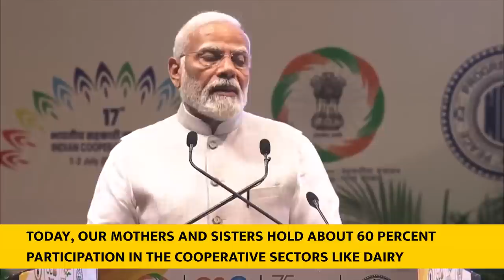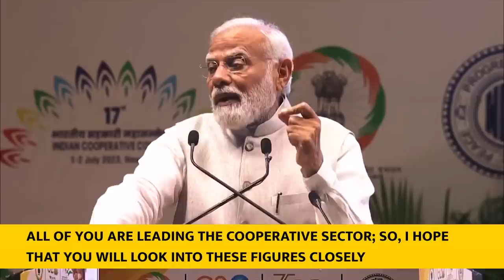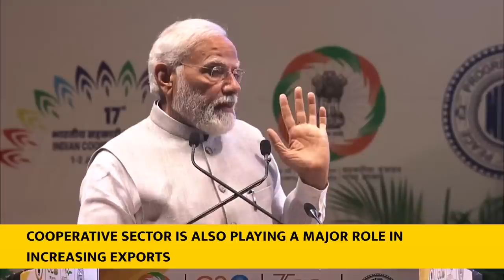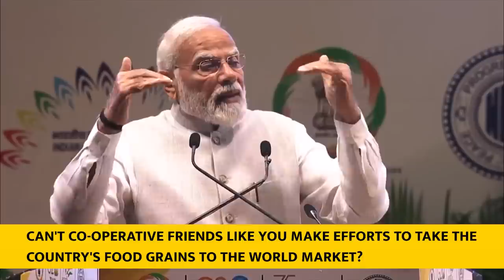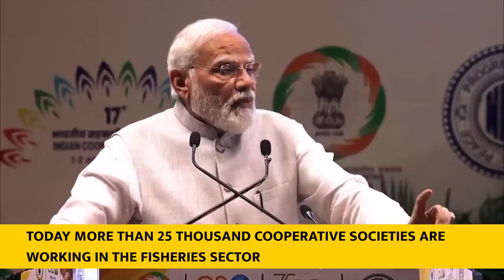PM addresses the 17th Indian Cooperative Congress- With subtitles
PM Modi addressed the 17th Indian Cooperative Congress at Pragati Maidan, New Delhi today on the occasion of International Day of Cooperative. PM Modi noted the contributions of the dairy cooperative in making India the world’s leading milk producer and the role of cooperatives in making India one of the top sugar-producing countries in the world. He underlined that cooperatives have become a huge support system for small farmers in many parts of the country.

17th Indian Cooperative Congress

ICC 2023

coop congress 2023

NCUI

Vibrant India

Indian Cooperative Congress

New Delhi

Pragati Maidan

Sahkar Se Samriddhi